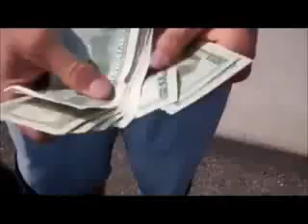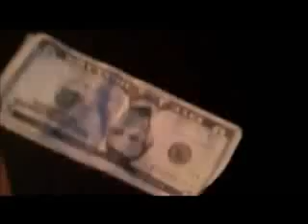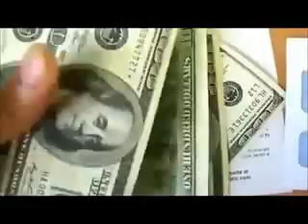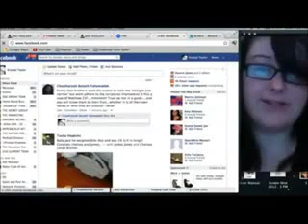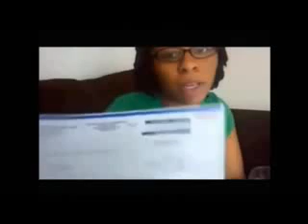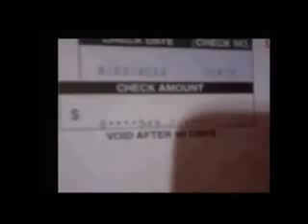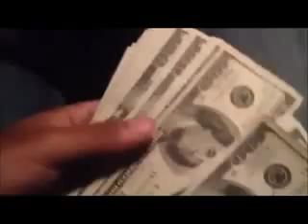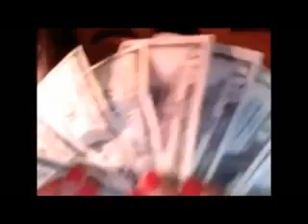MCA Individual Testimonials Low